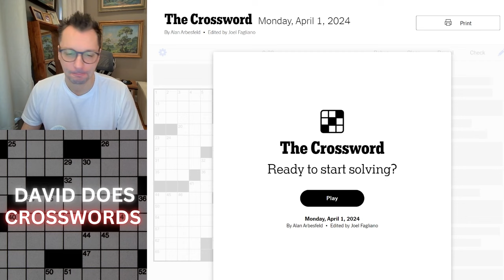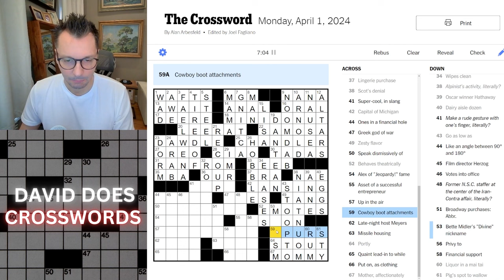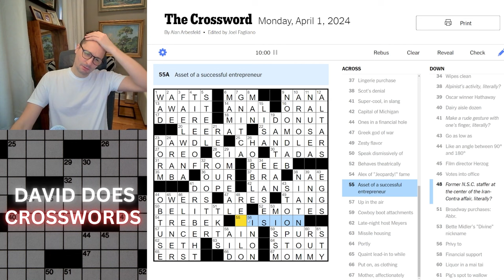Monday New York Times Crossword puzzle.